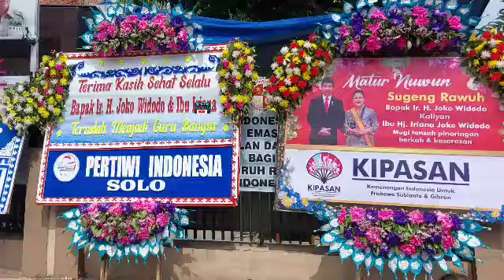Gibran Tak Bisa Berkata2, Sah Jadi Wapres, Jokowi Selamatin Prabowo, Selvi Berkebaya Merah Disorot